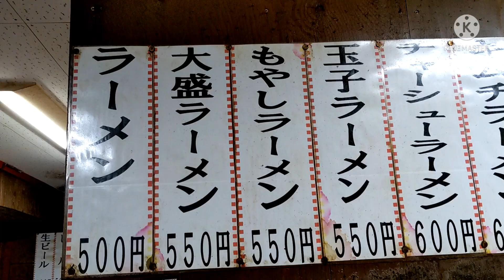三九ラーメン【佐賀県鳥栖市】〜迷ったけど飛び込んで正解〜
フレスポ鳥栖周辺にある夜専門のラーメン屋さん。
外観、店内から女性は入りにくい感じあるかもですかラーメンは美味しいです。
この安さも魅力的。